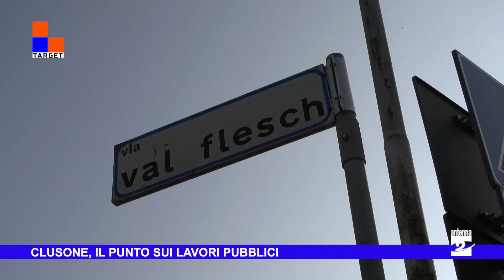Clusone, tre milioni e mezzo in due anni per i lavori pubblici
A Clusone proseguono secondo i tempi stabiliti i lavori per la realizzazione del nuovo parco pubblico del Castello. Un'opera da oltre 660 mila euro (di cui 500 mila ottenuti da un contributo di Regione Lombardia), che dovrebbe essere ultimata entro la fine dell'anno, con i giochi per bambini, gli arredi urbani e i nuovi alberi che saranno piantati.
Si tratta dell'intervento più importante al momento, ma a Clusone i lavori pubblici, tra quelli in cantiere e quelli già programmati, sia nel breve che nel pungo periodo, sono numerosi.
In totale, infatti, l'Amministrazione comunale conta di mettere in campo oltre un milione e 800 mila euro in opere pubbliche entro la fine dell'anno, a cui si aggiungerà un importo simile, se non superiore, già messo in previsione per il 2024.
In questa puntata di Target, grazie al contributo dell'assessore ai Lavori Pubblici Davide Calegari, scopriamo di più su tutti gli interventi che hanno coinvolto e coinvolgeranno il territorio clusonese.